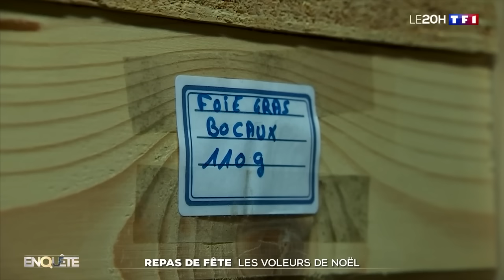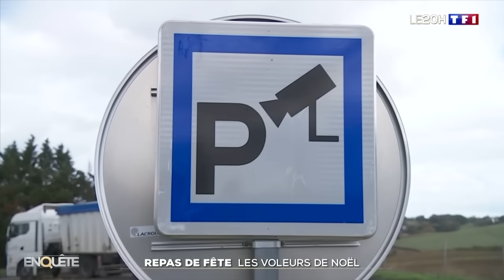Champagne, truffe et foie gras : les mets de luxe volés avant les fêtes